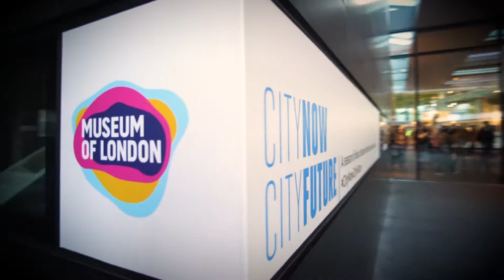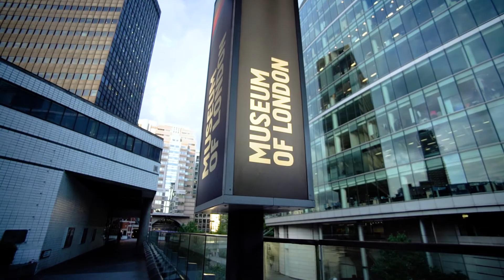This is Our London launch event